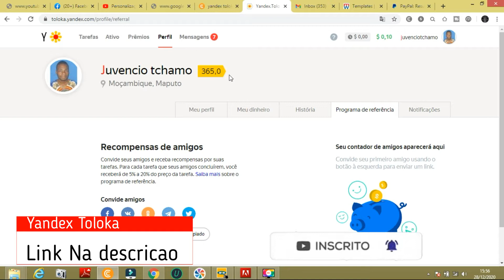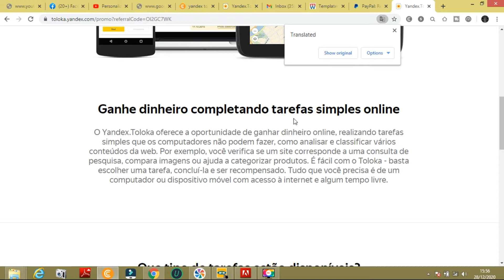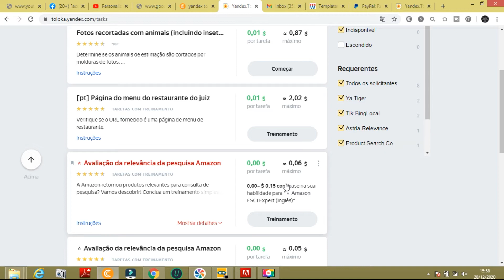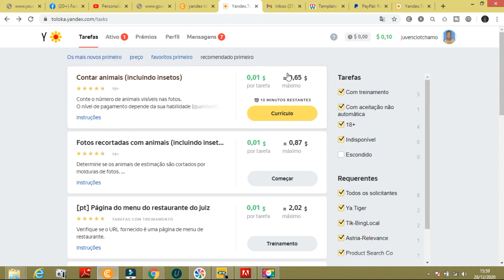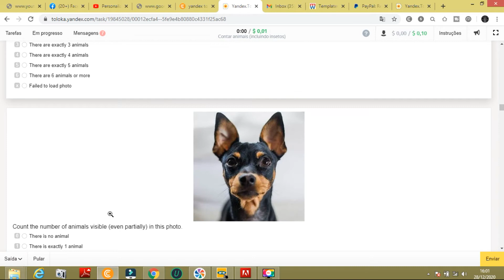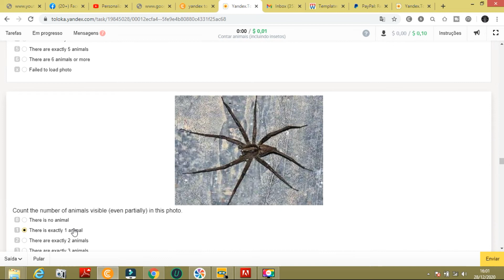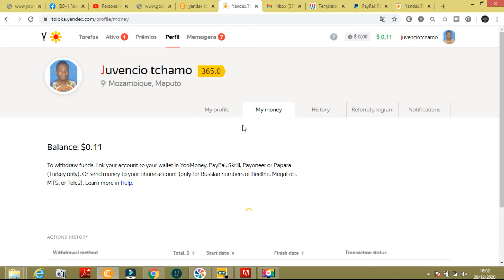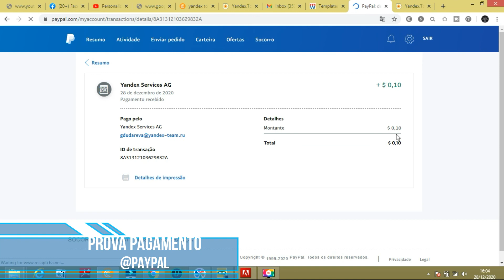NOVO SITE PARA GANHAR DINHEIRO NO PAYPAL! (SAQUE MINIMO $0.02)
Conheça mais um site de micro tarefas que paga no Paypal, com mínimo de saque de apenas $0,02 e ainda com trabalhos para realizar pelo celular.

5 PODEROSOS TRUQUES PARA GANHAR DINHEIRO ONLINE

Este ebook foi feito especialmente para aqueles que querem ganhar uma renda extra em sua carteira digital por sua vez poderem fazer pagamentos online de serviços.

Ganhe dinheiro no youtube
Como ganhar dinheiro em sites

Descrição
Você que quer aprender como ser um Nerds de Negócios, aprenda isso e ganhar dinheiro online com o seu computador e telefone no piloto automático use esse truque grátis e Ganhe $1 em 30 minutos como ganhar com a maneira certa  Ganhe dinheiro online.

Nesse vídeo eu vou te mostrar como ganhar dinheiro na internet mais tudo gratuitamente Ganhe $10 e ainda vou mostrar como ganhar dinheiro e receber depósitos Paypal na internet usar seu tempo ganhando gratuitamente e com sites para ganhar dinheiro.